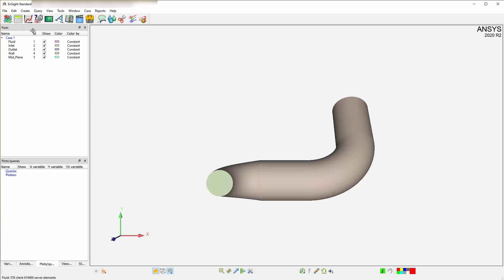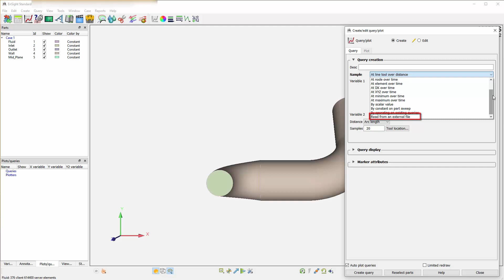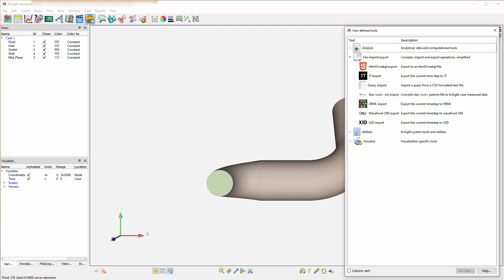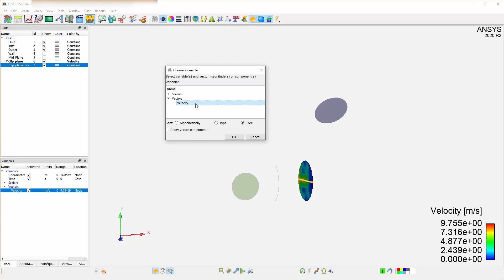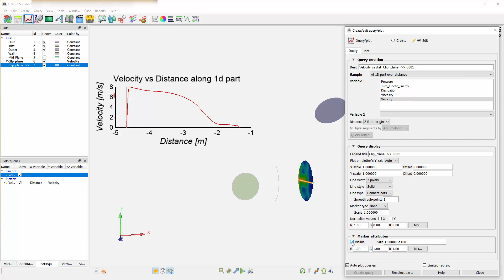EnSight: Creating Queries and Plots with EnSight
This video shows how to use EnSight's powerful query and plots creation mechanism for extracting exact quantitative data from your results.